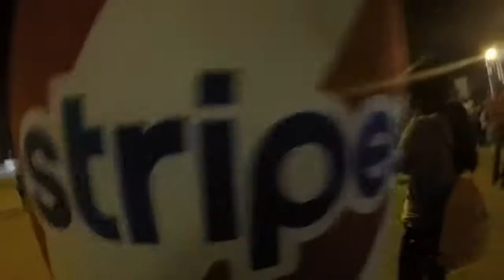Jalapeno Festival! WindGate 2016!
Jalapeno Festival Day 1! Freddy is a Stripes Cup! TOO MANY SHOUT OUTS! THE WIND SCREWED US!

You should check out one of my Vlog!
This one was a personal favorite, maybe you'll like it too!

Search for my shop! "OfficialDisaster"!
Like my shirts!? Buy one!!

Don't Hurt me Youtube :( iLoveyou